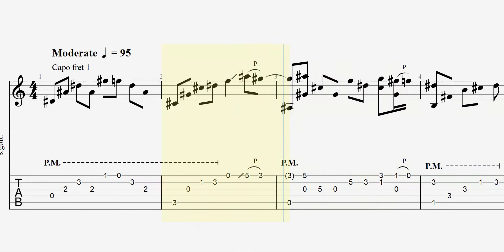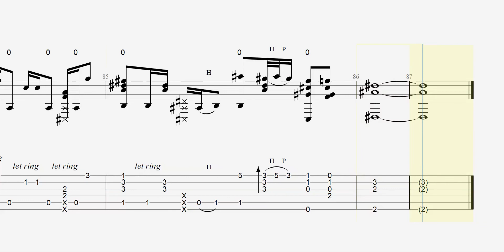Attention | Charlie Puth | Slow tempo fingerstyle guitar tab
Custom tuning
6 = C